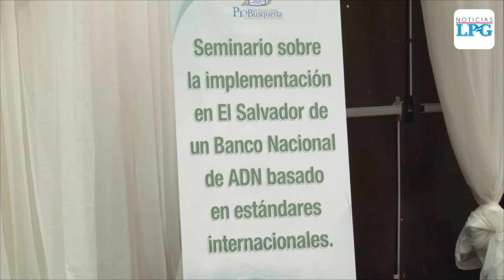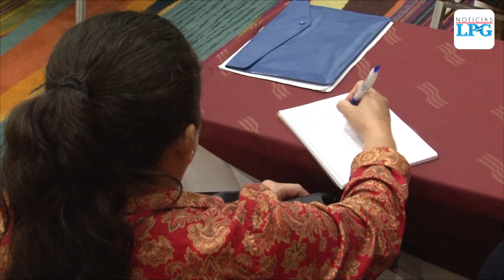Solicitan creación de un Banco Nacional de ADN para atender a víctimas de desapariciones